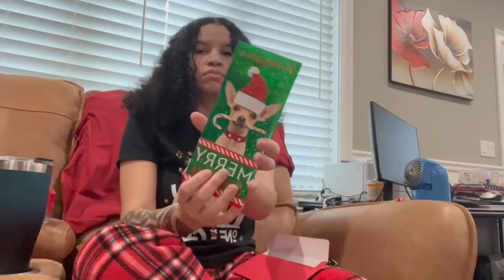Telling my family … I’m Pregnant 🥹🤭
New intro, New year & New beginnings 🙈❤️
I knew in December, you knew in April 🥹
Who looked like they figured out the gift first 👀